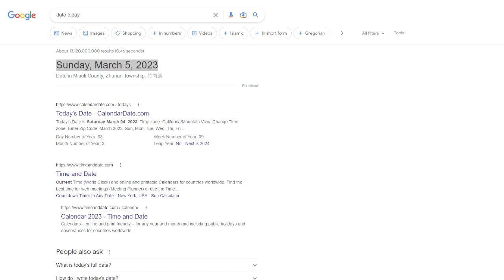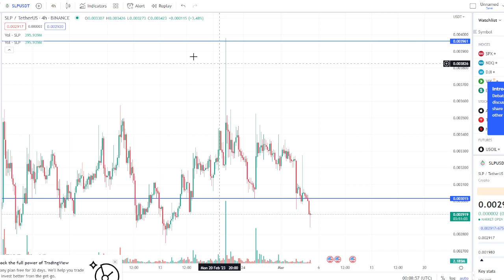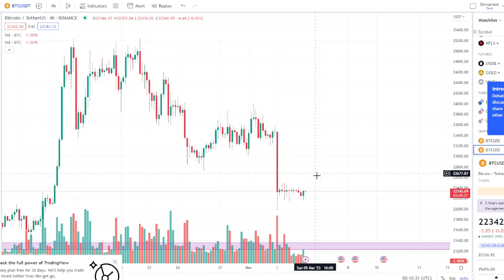SLP BTC Coin Price Update March 5, 2023 Analysis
Kakapit PABA?